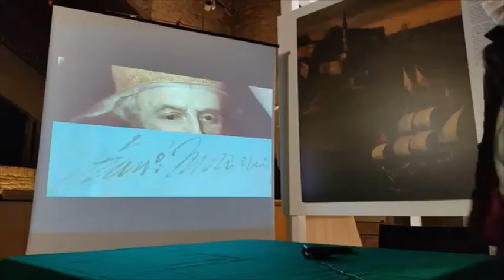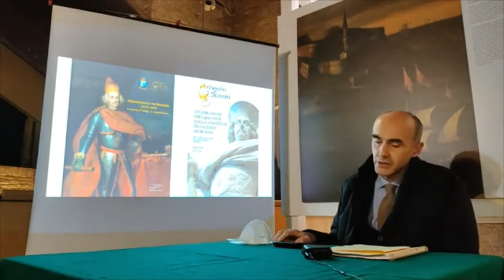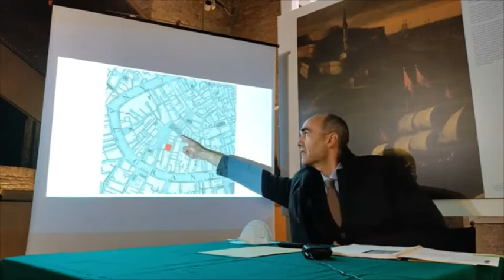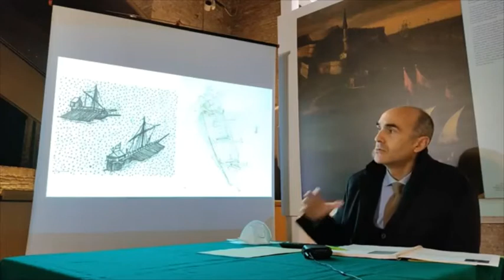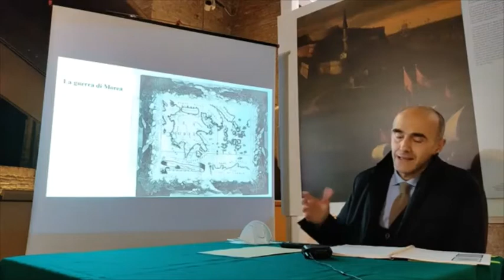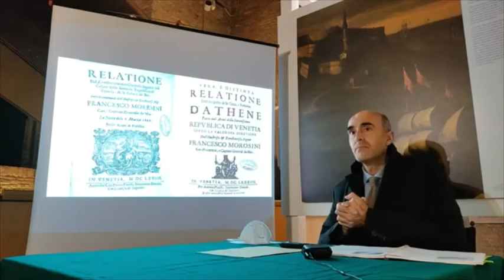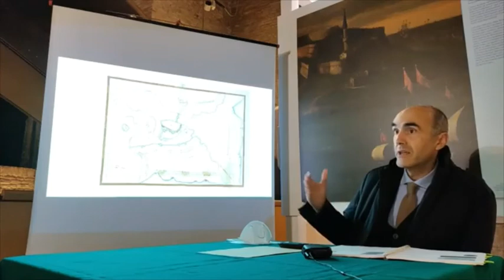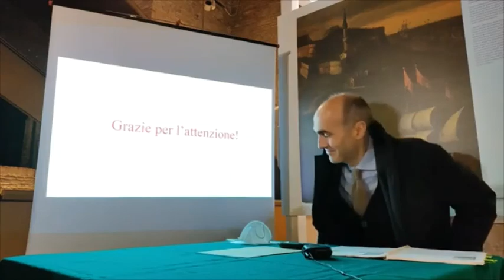Francesco Morosini e il suo tempo nella documentazione dell'archivio di Stato - Andrea Pelizza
Relatore: Andrea Pelizza, Laurea in Storia a Ca’ Foscari, diploma in Archivistica, Paleografia e Diplomatica all’Archivio di Stato di Venezia e dottorato di ricerca in Storia e geografia d’Europa all’Alma Mater-Università di Bologna; archivista di Stato a Venezia dal 1999, docente di Paleografia latina.

Questa conferenza fa parte del primo ciclo di incontri dedicati alla vita privata del Doge Francesco Morosini, promossi da Pro Loco Mestre. Dopo il primo incontro tenutosi presso l'aula seminariale del Centro Culturale Candiani, la programmazione è continuata tramite diretta streaming online come da disposizioni governative legate alla emergenza COVID.

Conferenza registrata il 4 novembre 2020 dalla Torre Civica di Mestre.